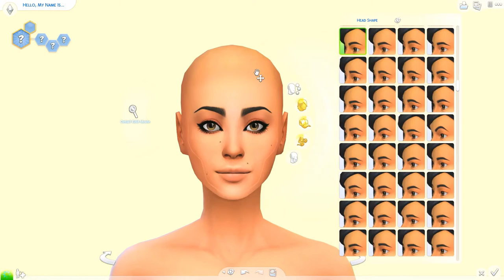NOAH MIZELL // THE SIMS 4: CREATE A SIM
➦ SOCIAL

ORIGIN: carissalwhee
TUMBLR(cc finds) : carisimsyt

➦ FAQ

-I record with FRAPS & OBS, edit with filmora wondershare, & create my thumbnails using GIMP! & my mic is a Blue Snoball.

-I'm 23!

-WAY down south in Alabama. Hence, the obnoxious southern accent! :)